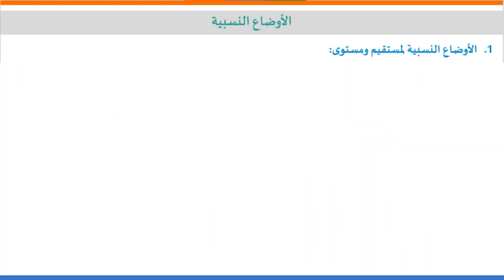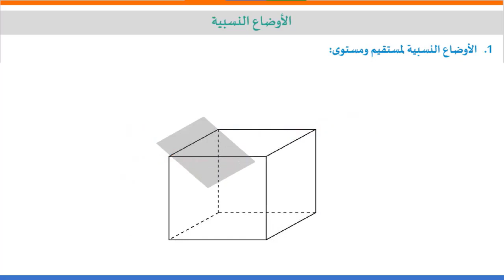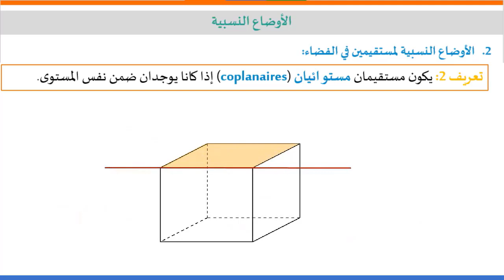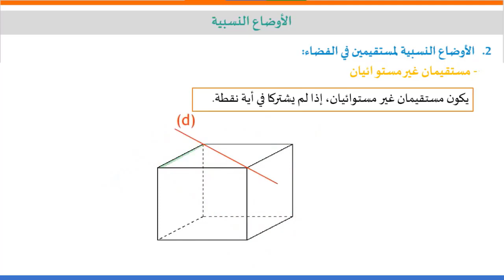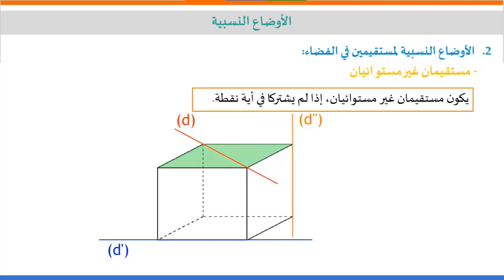الثالثة ثانوي إعدادي) - الهندسة الفضائية الأوضاع النسبية)